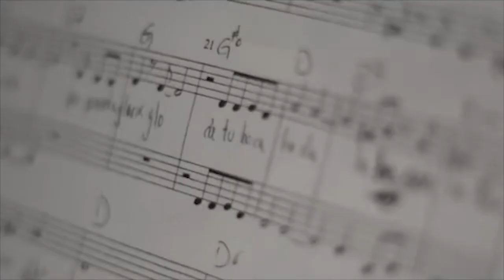Spot: La tía Mariela